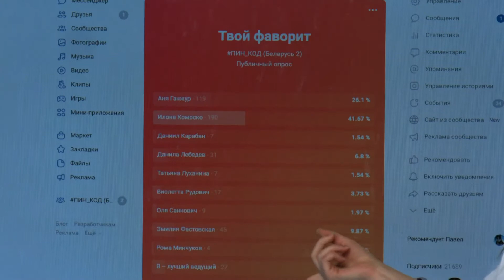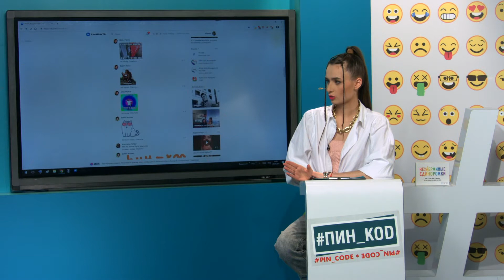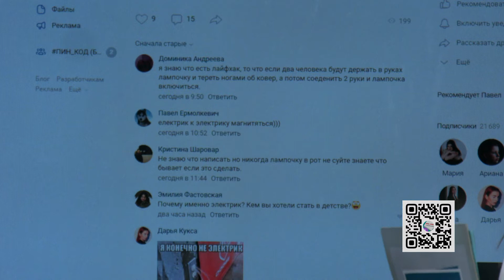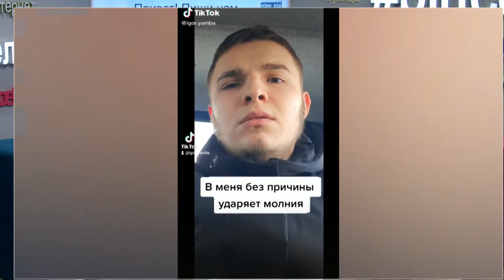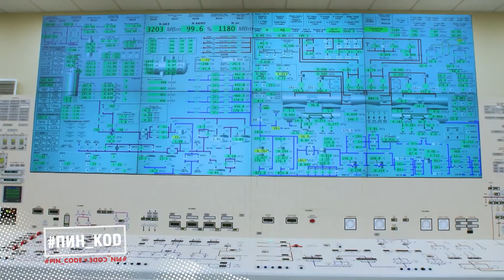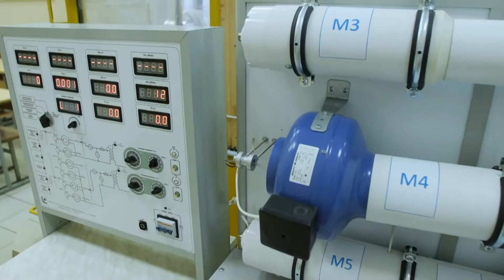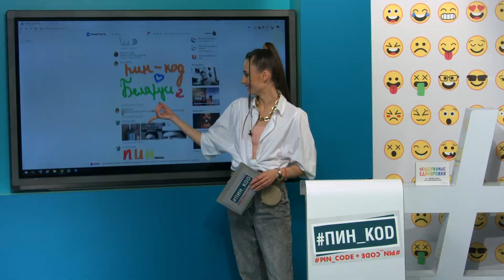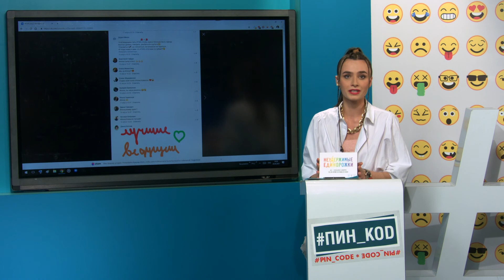"ПИН_КОД": Энергия атомной станции // Привет «Пинки» в эфире//Нескончаемое реалити!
В выпуске:

Реалити продолжается! Смотри видеодневники и всегда оставайся в теме тусовки будущих ведущих Пин-кода.

Мы посетили… Атомную станцию. Да, ты не ослышался. Расскажем просто о сложном.

А мультяшная подруга Пинки объяснит, что такое электричество.

Эфир программы – 20 апреля 2021 года